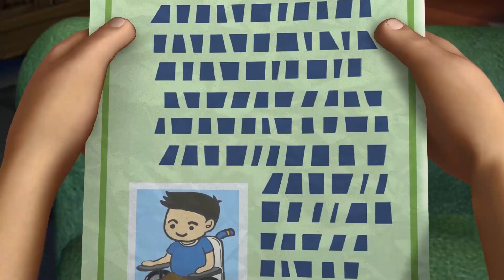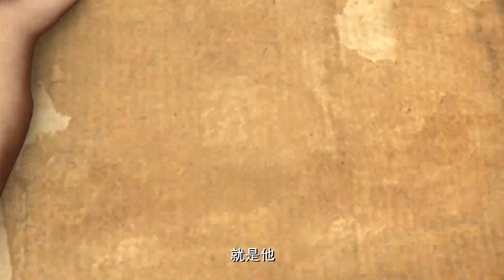熊出没之夏日连连看| 粤语版 | 合集 | EP21-22 | Boonie Bears: Sunsational Summer | Compilations HD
熊出没之夏日连连看主要描述在夏天的森林里，熊大熊二和光头强之间发生的和夏季有关的故事，比如吃西瓜，游泳，潜水，吃冰棍等。为了阻止光头强破坏森林，保卫自己的家园，以熊大熊二为首的动物们和光头强继续展开保卫森林的斗争。